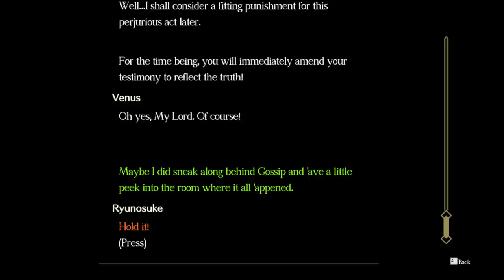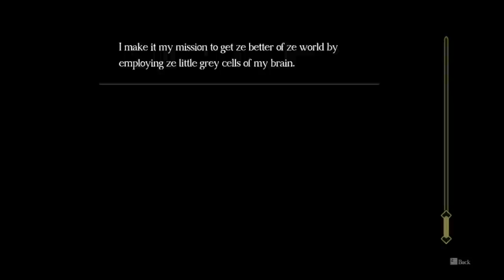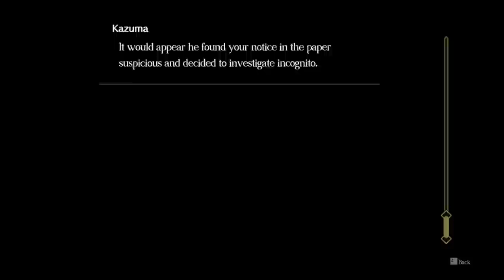Jello & Friends Voice The Great Ace Attorney Chronicles!: Case 9 - Part 2